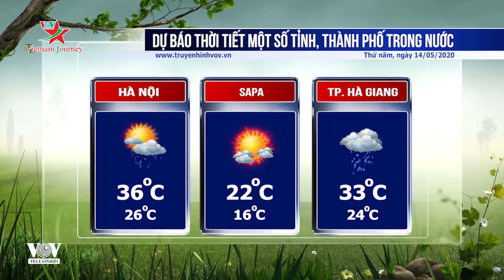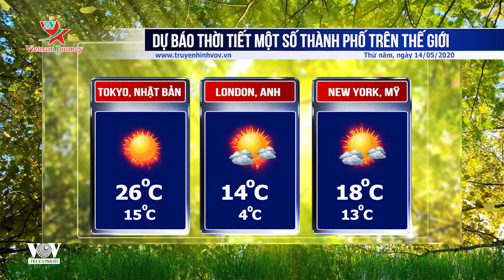Thời tiết một số địa điểm ngày 14/5/2020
Các tỉnh Bắc Bộ và Bắc Trung Bộ ngày nắng, có mưa rào và dông rải rác. Các tỉnh Trung Bộ từ Đà Nẵng trở vào và khu vực Tây Nguyên ngày nắng, có nơi nắng nóng, Thành phố Hồ Chí Minh nhiều mây, có mưa rào rải rác.